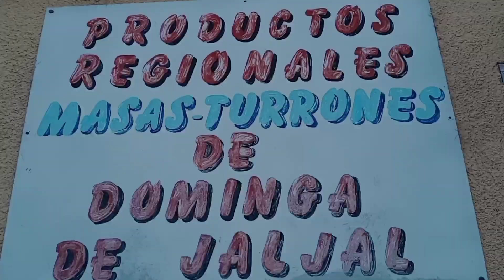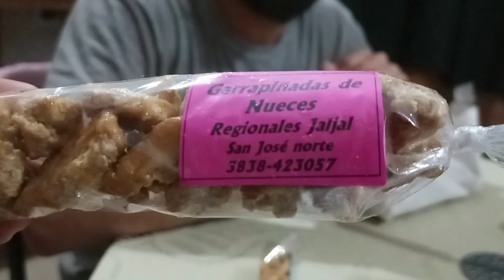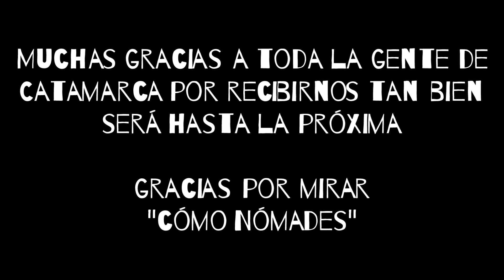Nos despedimos 👋🏼 Hasta la próxima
Si querés ayudarnos a poder seguir viajando, podes hacerlo a través de:

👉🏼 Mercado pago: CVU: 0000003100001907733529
Alias: somoscomonomades

Y si querés seguir nuestro viaje hacelo a través de nuestras redes:
Estoy en Instagram como @comonomades. Instala la app para seguir mis fotos y videos.